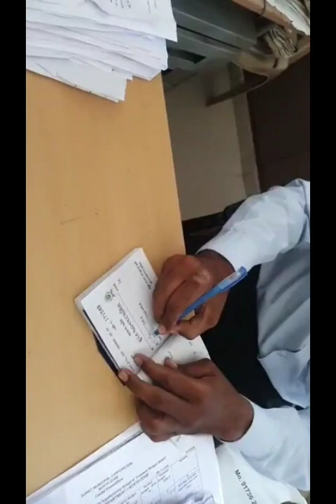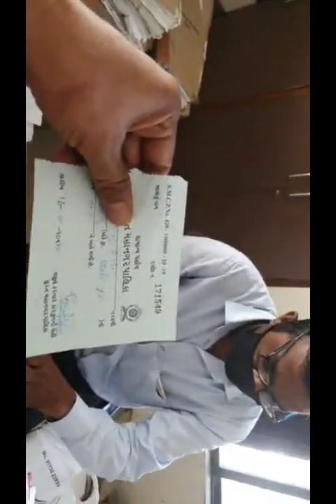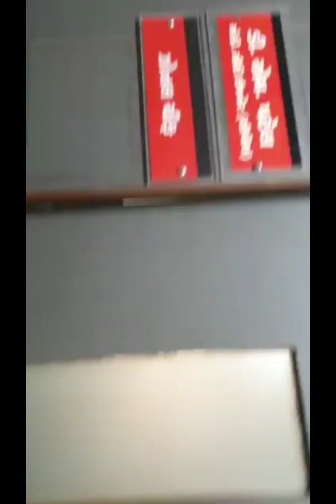વહીવટી ભવન, ઉતર ઝોન, કતારગામ, સુરત મહાનગરપાલિકા માં માસ્ક વિના નિયમોનો ભંગ કરતા અધિકારીઓ.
કાયદાથી ઉપર કોઈ નહિ. ભાગ -4
RULE OF LAW. PART -4

એક કહેવત યાદ આવે છે મિત્રો દીવા તળે અંધારું..
સામાન્ય જનતા પાસેથી કરોડો રૂપિયા ગજવે કરતી એસ.એમ.સી., કરોડો રૂપિયાની જાહેરાતો કરી લોકોને માસ્ક પહેરવા માટે સમજાવતી એસ.એમ.સી. માં જ તેમના કર્મચારીઓ દ્વારા માસ્ક પહેરવામાં આવતું નથી. એસ.એમ.સી. ના કર્મચારીઓ કાયદાને ગજવામાં રાખી, માસ્ક વિના બિન્દાસ એસ.એમ.સી. માં નોકરી કરે છે, જાહેર જનતા પાસે થી ગાળી ગળોચ કરી, ધાકધમકીઓ આપી, અસભ્ય વર્તન કરી, દંડની ઉઘરાણી કરવામાં આવે છે પરંતુ પોતેજ નિયમોનો ભંગ કરે છે તો આવા અધિકારીઓ પાસેથી દંડ કોણ ઉઘરાવશે એ જોવું રહ્યું.

તારીખ: 16/10/2020 ના રોજ બપોરના સમયગાળામાં વહીવટી ભવન, ઉતર ઝોન, કતારગામ, સુરત મહાનગરપાલિકા માં  એક જાગૃત નાગરિકે પ્રશંસનીય કામગીરી કરતા, માસ્ક વિના, નિયમોનો ભંગ કરતા અધિકારીઓનો વિડીયો વાયરલ કરેલ છે. કાયદાથી ઉપર કોઈ નહીં, જે બહુ સરસ રીતે આ જાગૃત નાગરિકે, નિયમોના ભંગ કરતા અધિકારીઓને શીખવેલ છે, એક જાગૃત નાગરિક તરીકે અમો ની પણ જવાબદારી હોય જેથી આજરોજ એસ.એમ.સી. માં ફરિયાદ પણ કરેલ છે અને કાયદાના ભંગ કરનાર દરેક અધિકારીઓ પાસેથી પાસેથી દંડ વસુલ કરવામાં આવે તેવી રજૂઆત કરેલ છે...

ખાસ નોંધ:
વીડિયોમાં  માત્ર ને માત્ર નિયમોના ભંગ કરનાર અધિકારીઓ પાસેથી જ દંડની રકમ વસૂલ કરવાની માંગણી કરવામાં આવેલ છે, નિષ્ઠાથી નીતી, નિયમો અને કાયદાઓ અને આદર આપતા દરેક અધિકારીઓ પર અમને ગર્વ છે...